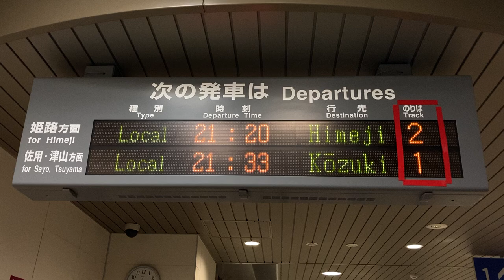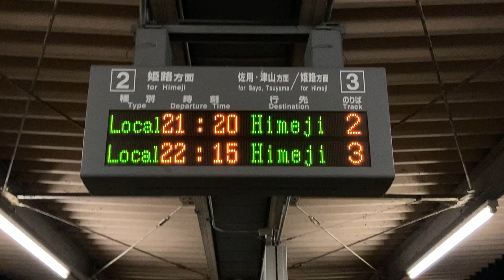JR西日本 播磨新宮駅 改札口・ホーム 発車標(LED電光掲示板)